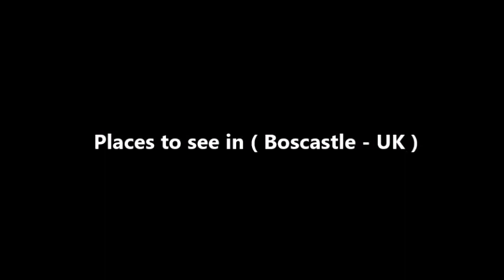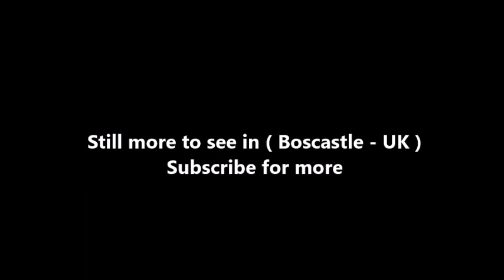Places to see in ( Boscastle - UK )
Boscastle is a village and fishing port on the north coast of Cornwall, England, UK, in the civil parish of Forrabury and Minster. Boscastle is 14 miles south of Bude and 5 miles northeast of Tintagel. The harbour is a natural inlet protected by two stone harbour walls built in 1584 by Sir Richard Grenville and is the only significant harbour for 20 miles (32 km) along the coast. The village extends up the valleys of the River Valency and River Jordan. Heavy rainfall on 16 August 2004 caused extensive damage to the village.

Boscastle lies within the Cornwall Area of Outstanding Natural Beauty (AONB). Almost a third of Cornwall has AONB designation, with the same status and protection as a National Park and the South West Coast Path passes through the village. The name of the village comes from Botreaux Castle (pronounced "But'ry"), a 12th-century motte-and-bailey fortress, of which few remains survive.

The Rector of Boscastle is responsible for seven churches in the district: Forrabury (St Symphorian), Minster (St Merthiana), St Juliot, Lesnewth (St Michael and All Angels), Trevalga (St Petroc), Otterham (St Denis) and Davidstow (St David). The village, with its picturesque harbour, is a popular tourist destination. Among the attractions are the Museum of Witchcraft,Uncle Paul's Emporium, the Boscastle pottery shop, and access to the South West Coast Path.

Much of the land in and around Boscastle is owned by the National Trust, including both sides of the harbour, Forrabury Stitches, high above the Boscastle and divided into ancient "stitchmeal" cultivation plots, and large areas of the Valency Valley, known for its connections to Thomas Hardy.

Boscastle harbour is a natural inlet protected by two stone harbour walls built in 1584 by Sir Richard Grenville (of HMS Revenge). It is the only significant harbour for 20 miles (32 km) along the coast. Boscastle was once a small port (similar to many others on the north coast of Cornwall), importing limestone and coal, and exporting slate and other local produce.

( Boscastle - UK ) is well know as a tourist destination because of the variety of places you can enjoy while you are visiting the city of Boscastle . Through a series of videos we will try to show you recommended places to visit in Boscastle - UK